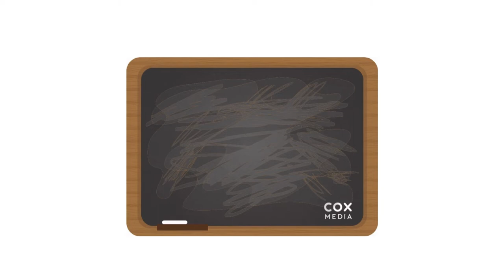Introducing: The Professor's Perspective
Welcome to Cox Media's new video series, "The Professor's Perspective." This series features our Director of Linear & Audience Research as he unpacks complex media trends and distills them into digestible tips and insights.